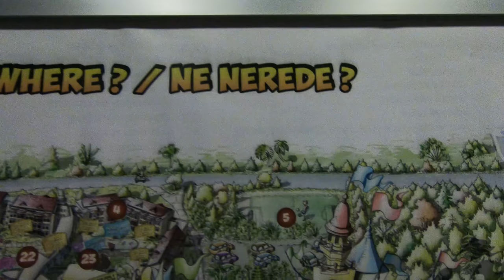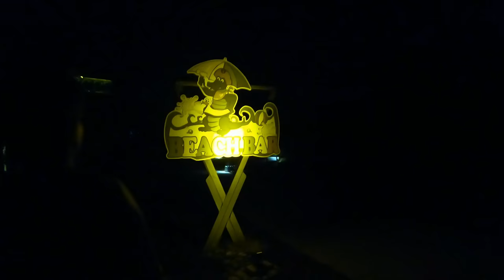Turkije 2018 || Aquafantasy #2 || GoPro HERO 6 BLACK